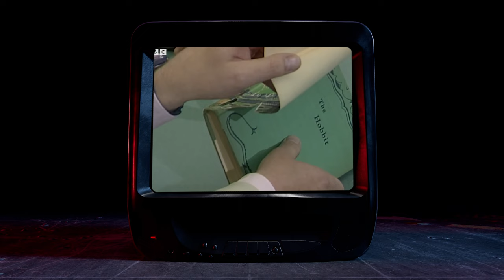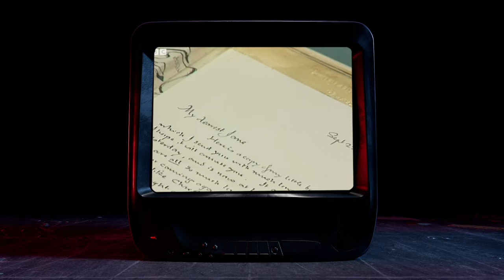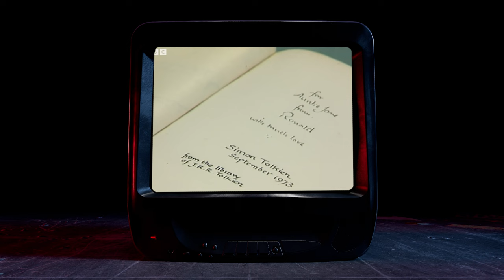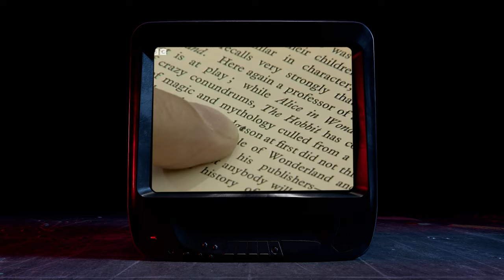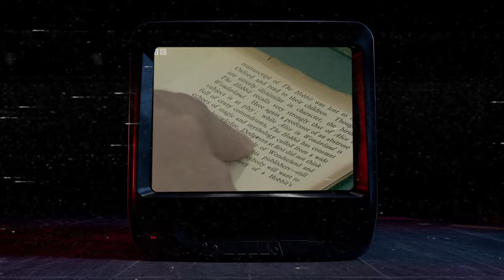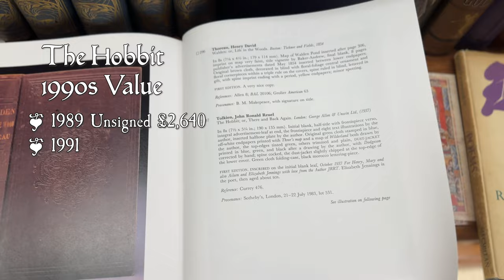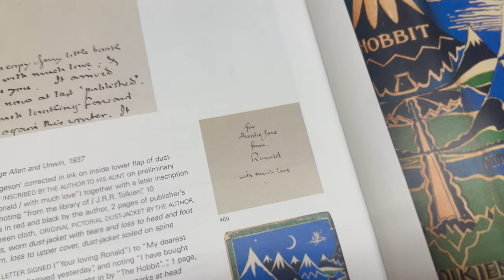Most Expensive Book Ever On Antiques Roadshow ❦ The Hobbit (1937)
In this video we look back to a first edition of J.R.R. Tolkien's The Hobbit that was taken to Antiques Roadshow in 1990. In today's market it would be the most expensive book ever shown on the programme.

But what was it valued at then, what has happened to the book since, and what would it be worth today?

00:00 - Introduction
00:27 - What Is The Book?
07:48 - The 1990 Valuation
09:33 - What Has Happened To The Book?
10:38 - What Is It Worth Today?

My name's Tom and I'm an antiquarian bookseller making videos about the world of rare books and manuscripts.